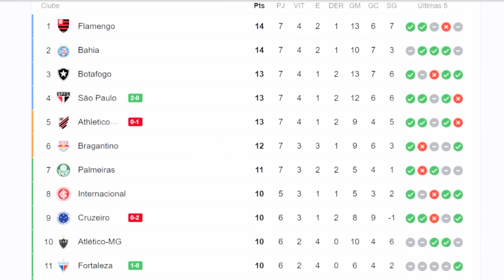⚠️ INTER RECEBEU PROPOSTA DO GRÊMIO E GEROU POLÊMICA | SITUAÇÃO DO ROCHET IRRITOU TODOS | RODADA BOA